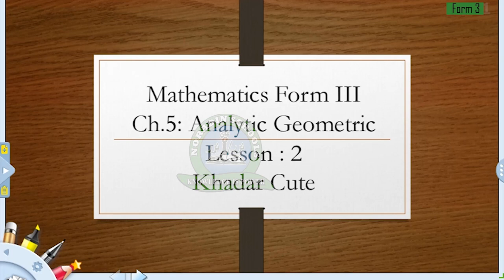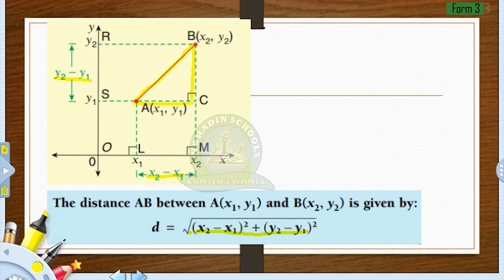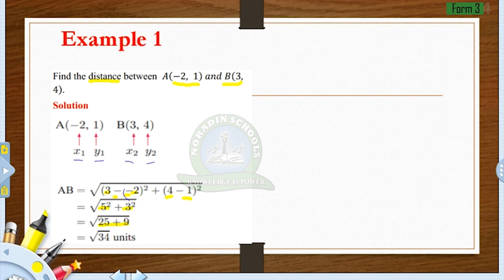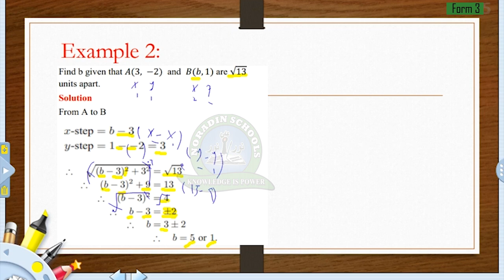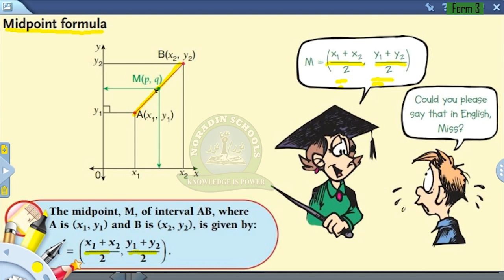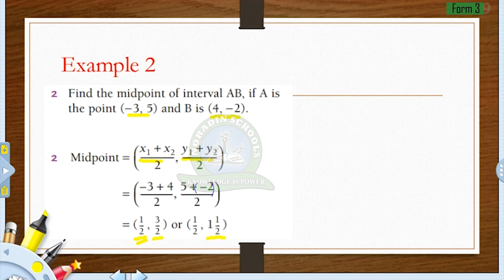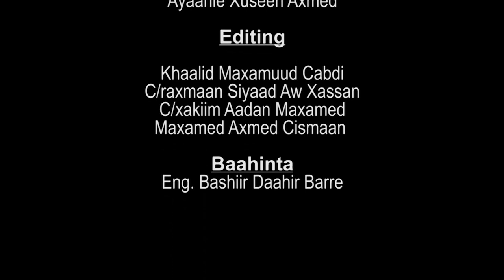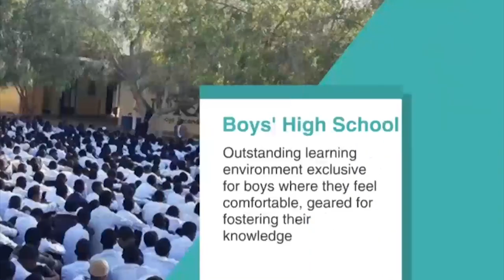FORM 3 / MATHS / ANALYTIC GEOMETRY / KHADAR CUTE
Macalin Khadar cute